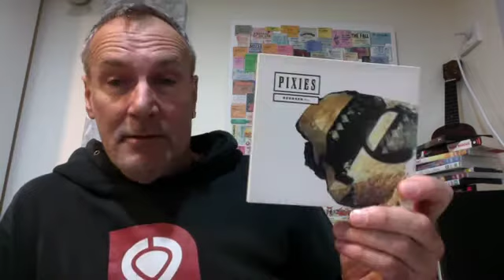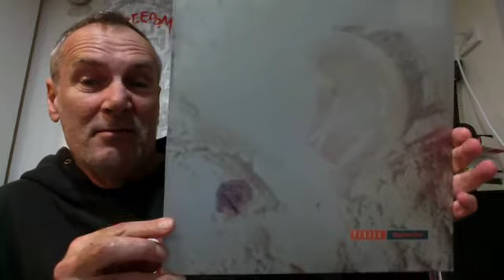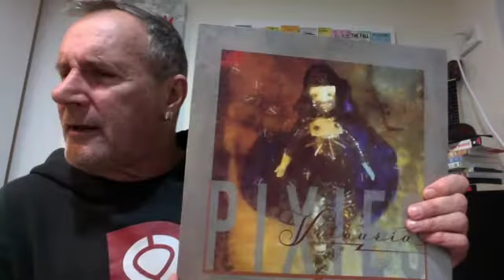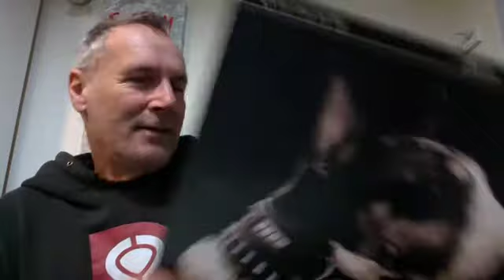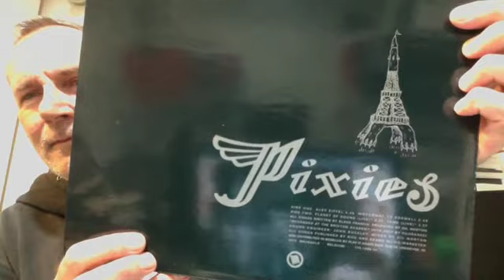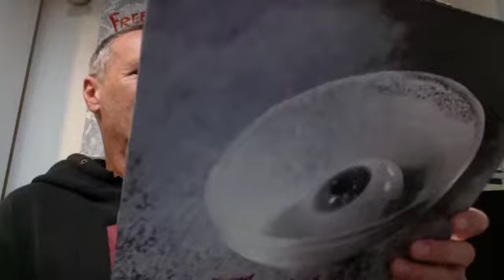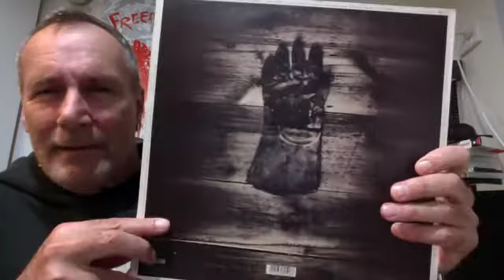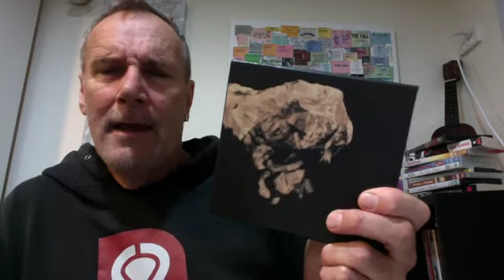THE PIXIES: Ranking the UK singles.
Alongside The Smiths and The Fall another great singles band were The Pixies, at least during their first run. Here's my ranking of the original UK releases...